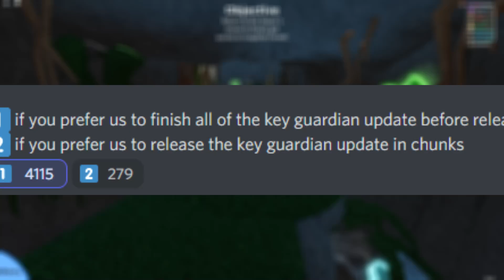*NEW* KEY GUARDIAN UPDATE COMING SOON in DOODLE WORLD!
To join my roblox group it's called the Nova_Nation

And if you want to be very generous, you can donate to me through this link